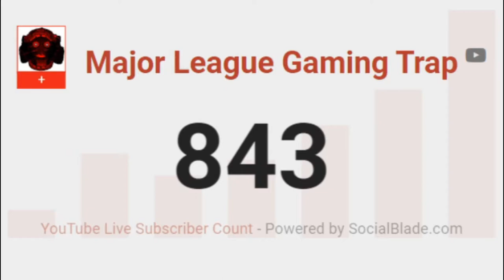Major League Gaming Trap 1K Sub Special (New TFT Trailer)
Today is the day I hit 1,000 subscribers & I thank all of you for getting me to this point. New Total Fight Time Coming Soon after Frieza Saga Goku vs MCU Thanos.